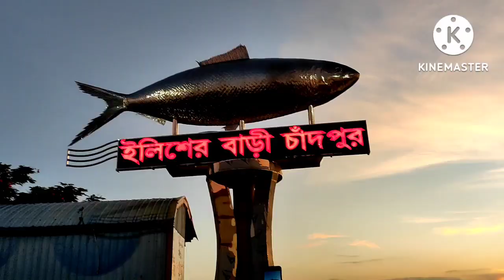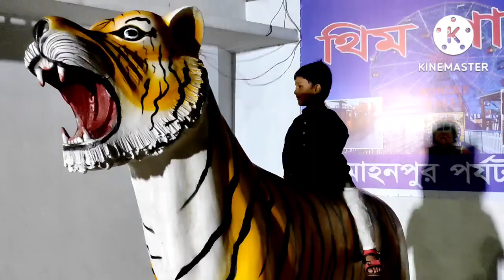ইলিশের বাড়ি চাঁদপুর/মনমুগ্ধ করা চাঁদপুরের মোহনপুর উপজেলা/না দেখলে মিস করবেন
chandpur _mohonpur-area
lifestyle -blog
family-vlog
beautiful chandpur towan